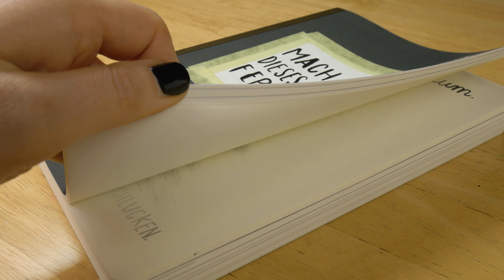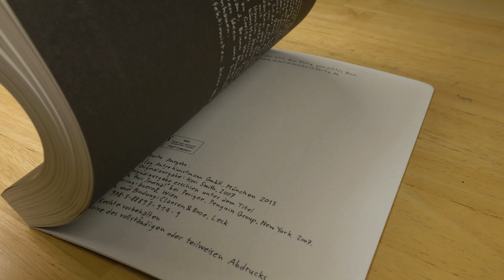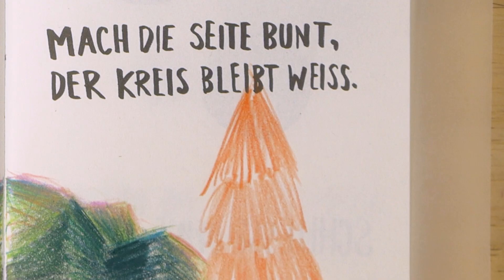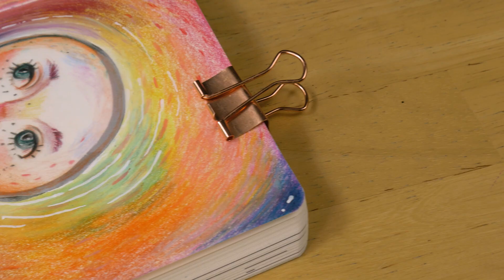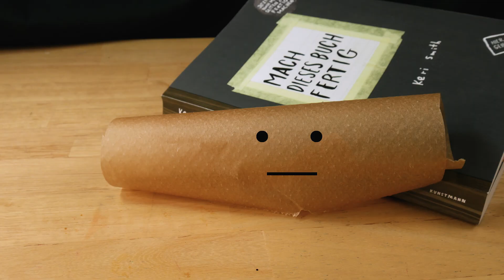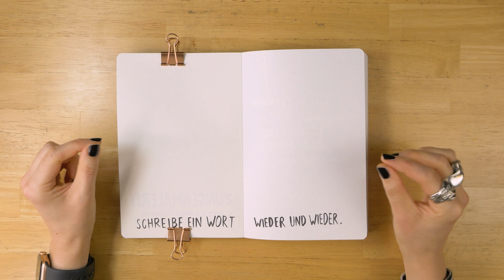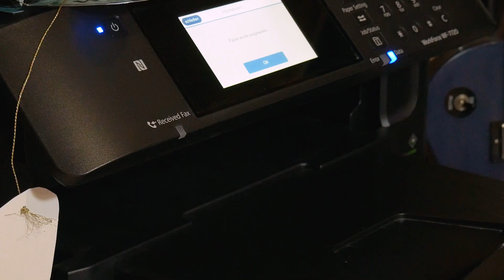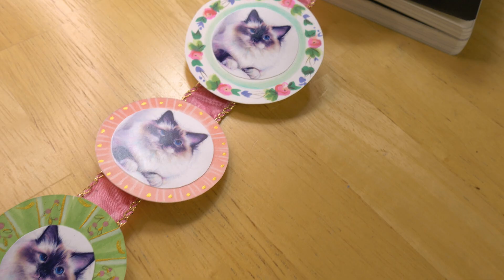Mach dieses Buch FERTIG 💣 Ich teste meine BELASTUNGSGRENZE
Ich Mach dieses Buch fertig... oder macht das Buch mich fertig? In diesem Video hab ich mich künstlerisch an dem bekannten Mitmachbuch versucht. Und dabei herausgekommen sind drei unterschiedliche "Kunstwerke" aus Buntstiften, Gouache, Copics, Wölfen, Kätzchen und sogar Zimt. Achja und Harry Potter Content gibt's auch noch oben drauf. Ein herrlich beklopptes Video...hoffentlich 🌼🖤🌻

🎨Mein Zeichenmaterial🎨

Mach dieses Buch fertig*:

Faber-Castell Polychromos Künstlerfarbstifte, 120er Metalletui* :

Caran d'Ache Luminance Künstlerfarbstifte, 76er Set* :

Elektrischer Radierer* :

Strathmore Bristol 500er Series Plate Surface* :

Uni-Ball PC-3M Posca Marker weiß* :

Faber-Castell 9000 Bleistift 4B:

M+R Spitzer rund, doppelt:

Ersatzklingen für M+R Spitzer:

Staedtler Mars Radiergummi:

Faber-Castell Knetradiergummi:

Hahnemühle Nostalgie Sketch Book A5: